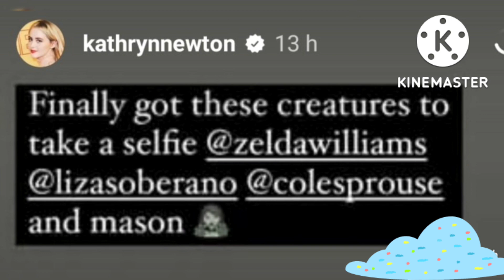MAGKASAMA ang mga BIDA, LIZA SOBERANO, KATHRYN NEWTON at COLE SPROUSE! LISA FRANKENSTEIN!